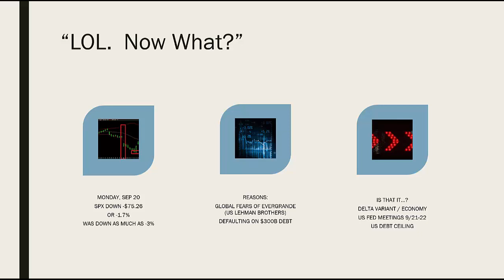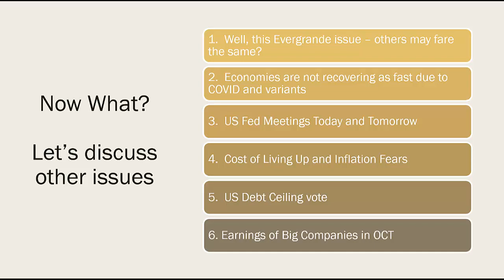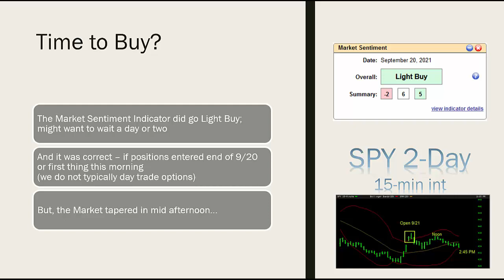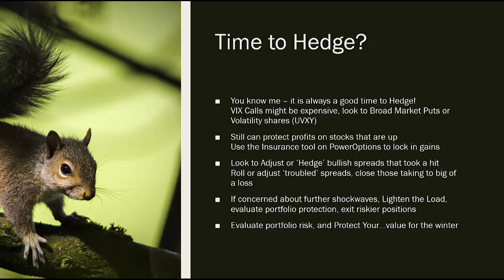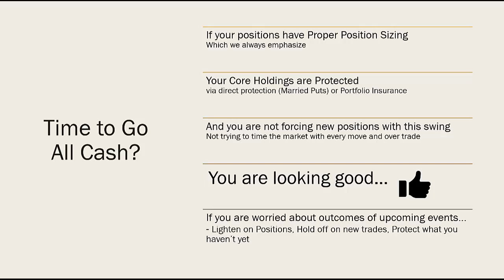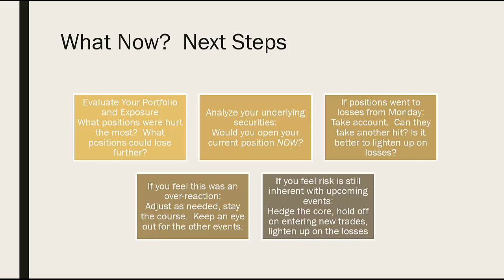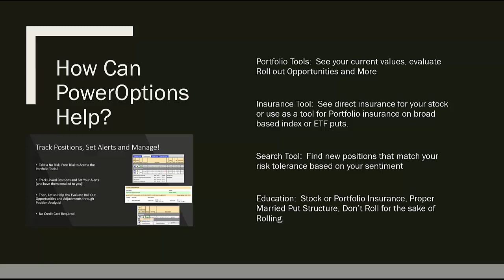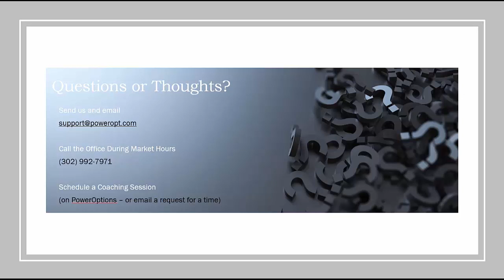Market Reaction Sep. 20th, 2021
What Now?
In this video we discuss our thoughts on the market moves from Monday, September 20th, concerns about other pending events in the coming weeks and what we feel you might want to evaluate for your Portfolio Positions going forward...